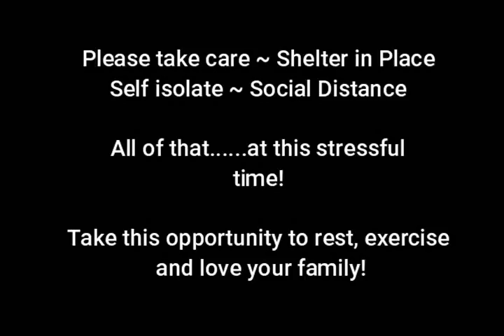French Braid Table Runner Tutorial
18:19 ~ Tutorial
FULL TUTORIAL on this spring French Braid Table Runner ~ BEWARE:  I like to TALK!!!  A LOT!!  If this bothers you PLEASE DON'T WATCH MY VIDEOS!!  LOL!  Lots of people enjoy my chatting ~ others, not so much!!  You have been warned!! :)